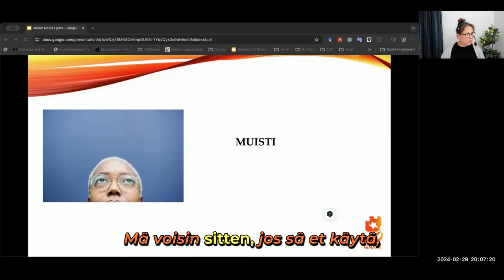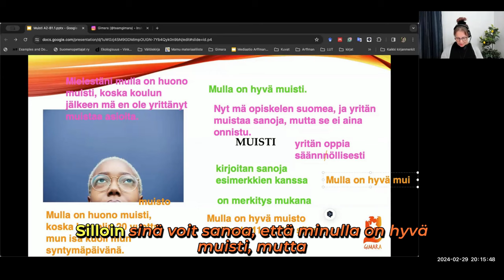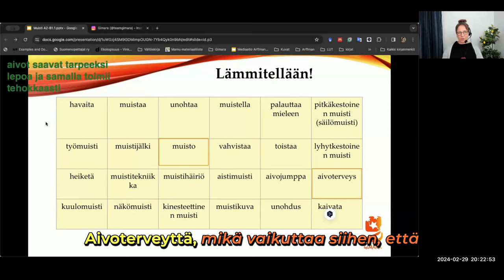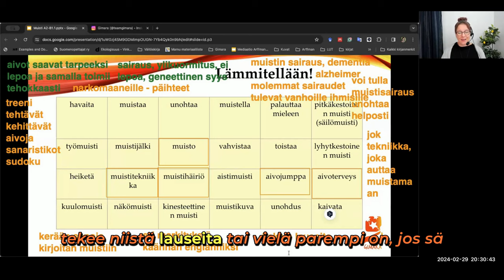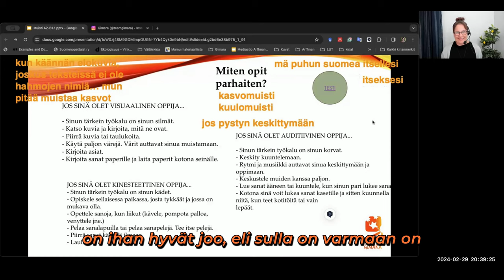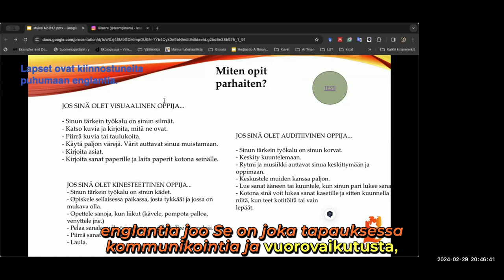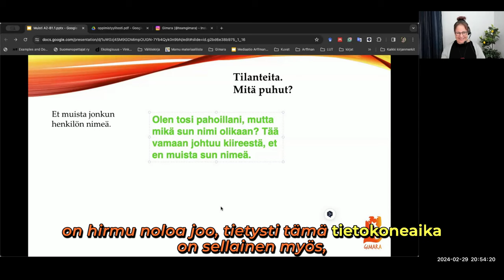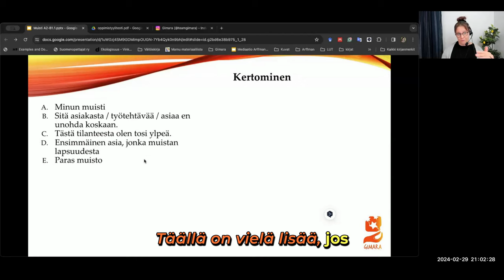Opi suomea! Muisti (intermediate)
Teema Theme: Terveys ja hyvinvointi
Osateema Part theme: Muisti
Taso Level: Intermediate